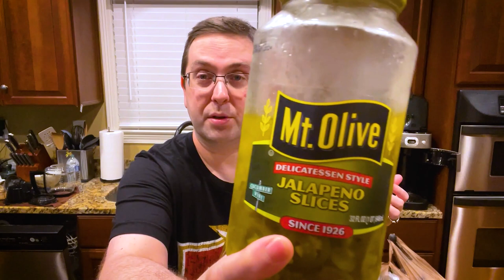Let’s Create a “John Brennan and the Big MEAT” Hot Dog, Cocktails & More! - VLOG July 20th 2022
Let’s take some time to catch up with what’s been going on in my life and we often spend a big chunk of time cooking something or experimenting in the kitchen! You’ll also occasionally get various taste testings and more!

This week, captured on July 20th 2022, we are going to make a “John Brennan and the Big MEAT” Hot Dog in honor of The Last Drive-In  and national Hot Dog day, talk about our Wedding, make a spicy cocktail, playing video games and more! Enjoy!

00:00 Start
01:05 Hot Dog Chili Description
03:06 Ingredient prep
16:36 Cooking Meat
29:30 Draining Grease
30:52 Adding other Ingredients
34:57 Hot Dog Description
36:20 Hot Dog Prep
49:40 Deep Fryer Prep
52:31 Toppings Prep
1:02:25 Frying Hot Dogs
1:10:15 Building the Hot Dog
1:15:00 Results
1:15:59 Taste Test
1:18:28 Mary Tries It
1:19:34 Peanut Butter & Dishes
1:20:23 Wedding Update
1:29:14 Netflix Resident Evil Review
1:38:11 Making a Jalapeño Martini
1:48:47 The Possum Story
1:50:31 Guitar-mageddon
1:52:04 Video Games
1:57:21 Wrap Up

What do you think? Did you like it? What was your favorite part? Are you going to try it?

HELP MY CHANNEL GROW!

MORE ABOUT ME!

WRITE ME!
The Eric Butts
1588 Leestown Road STE 130-155